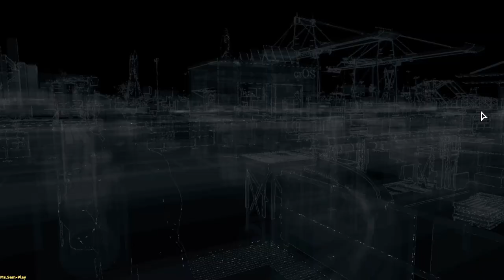WatchDogs ➤ Chicago Attractions(Достопримечательности Чикаго) №35